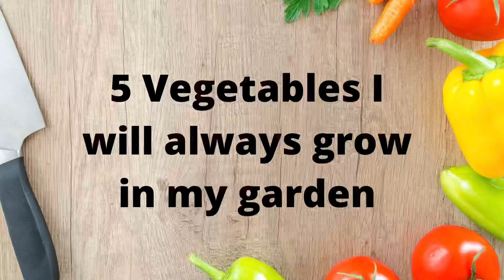Wicked Awesome Gardening Collaboration | Must have vegetables and those I will never grow again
Welcome to Kitchen Garden Therapy channel. My name is Slava. Here I share my experience with growing my food from seed and practicing permaculture principles. I am an avid cook and herbalist, love fermenting and canning what I grow. My garden is a very small urban backyard, zone 5b, I am growing in ground, raised beds, cold frame and a little greenhouse. Sometimes gardening is viewed as hard and stressful, my purpose on this channel is to show how therapeutic and rewarding it can be. And how great it is to be at one with nature. I find it to be specifically important in urban areas where people are so alienated from nature. No matter where you live and how much space you have, you can start small and grow together with your garden, eat what you grow and grow what you eat. Hope you find my ideas and experience useful in your gardening journey.